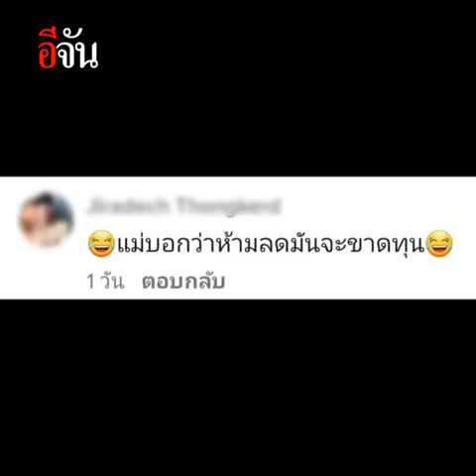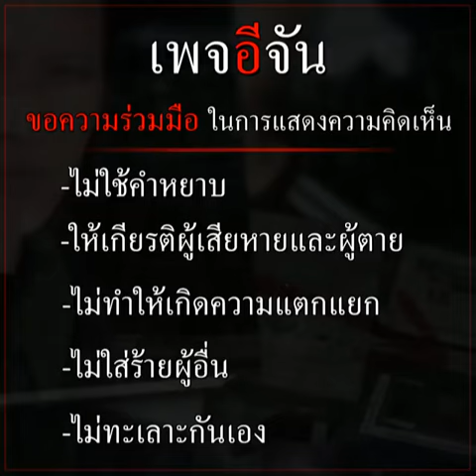น้องไอซ์ภูทับเบิก ขายของขั้นเทพ | อีจัน EJAN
น้องไอซ์ลู๊กกก! แม่ร้องไห้แล้ว ทั้งลด ทั้งแถม ขายยังไงให้คนติดกันทั้งบาง